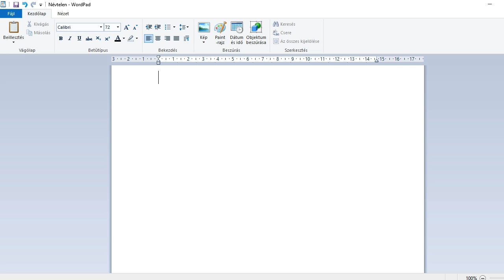1 hét szünet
Irány a Balaton!